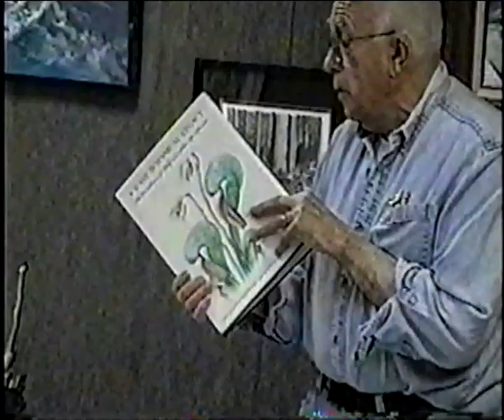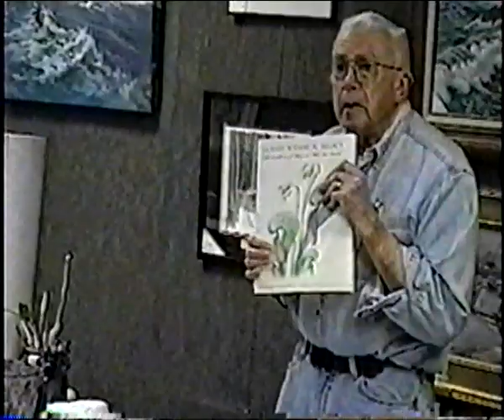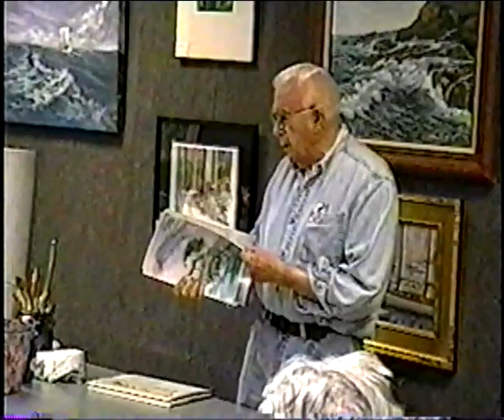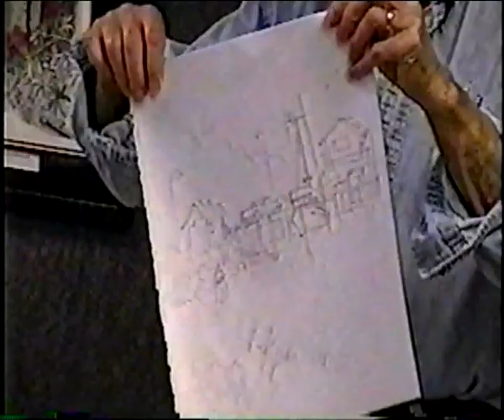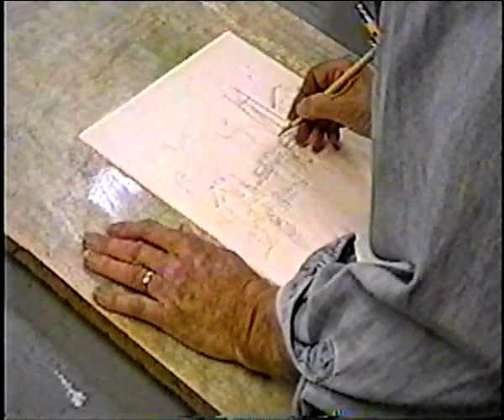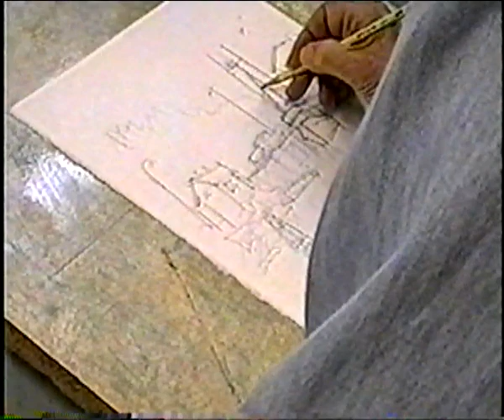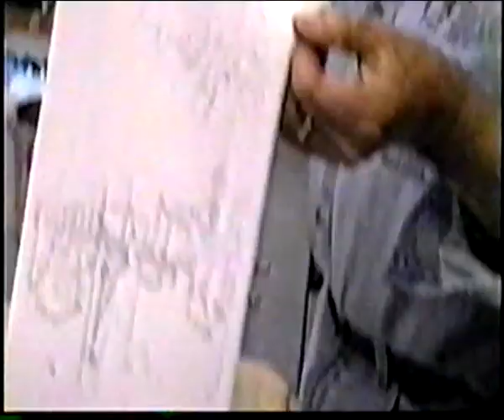Rick Bennett Watercolor 06-24-2010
Rick Bennett Watercolor Demo at the Crescent Harbor Art Gallery on
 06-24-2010